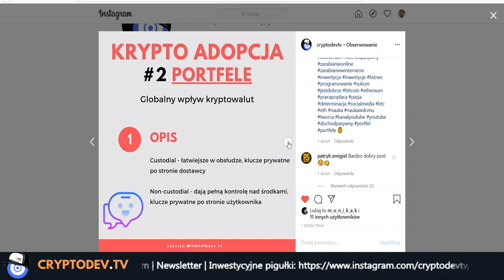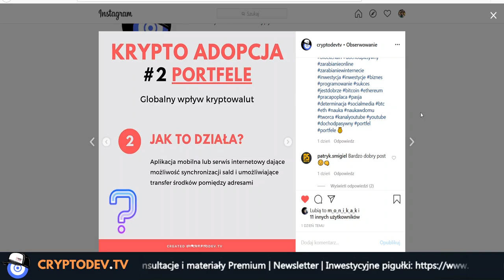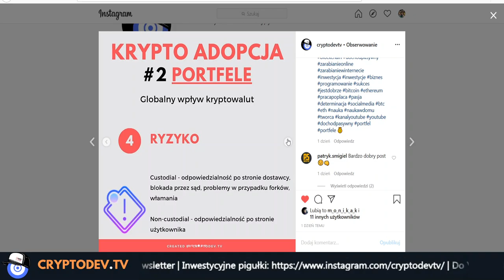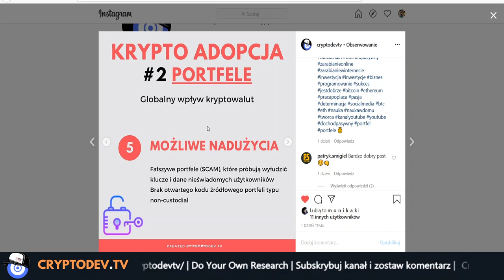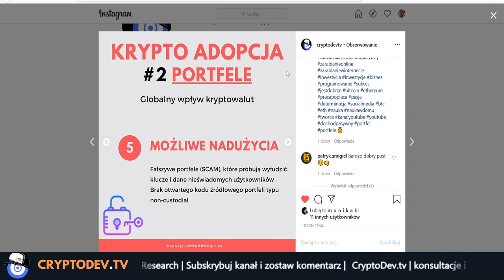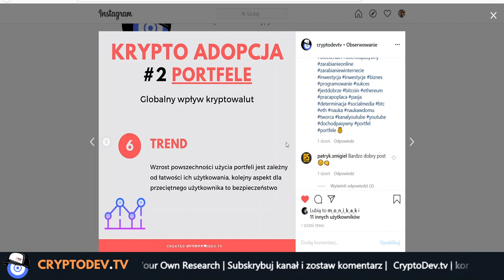#02 Portfele wyznacznikiem popularności kryptowalut - Krypto Adopcja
Photo by STIL on Unsplash